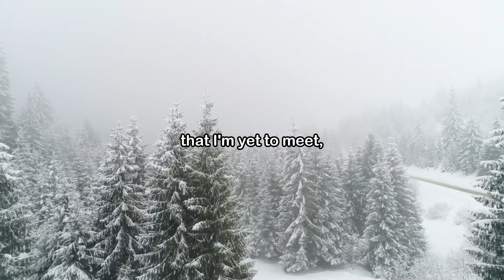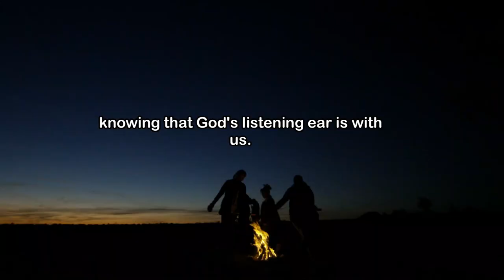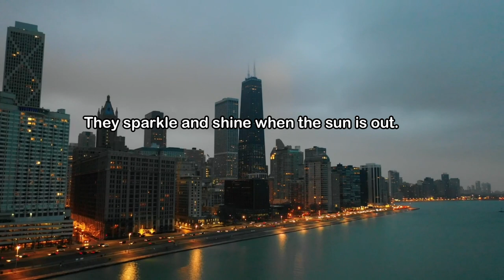Praying For Strangers - February 13 - 365 powerful devotionals | motivational Speech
365 powerful devotional : Praying For Strangers - February 13 | Motivational Speech

Elizabeth Cobbler Ross, a world-renowned psychiatrist, had it right when she compared people to stained glass windows. They sparkle and shine when the sun is out. But when the darkness sets in, their true beauty is revealed only if there is a light from within. Thus, let us pray for strangers.

Thus, let us pray for strangers for in so doing, they become the ones whom we call individually, my friends.